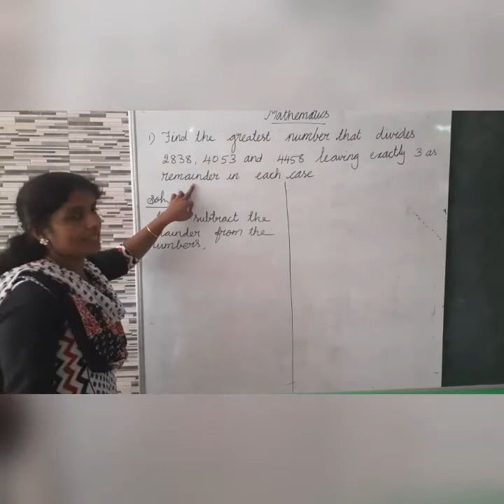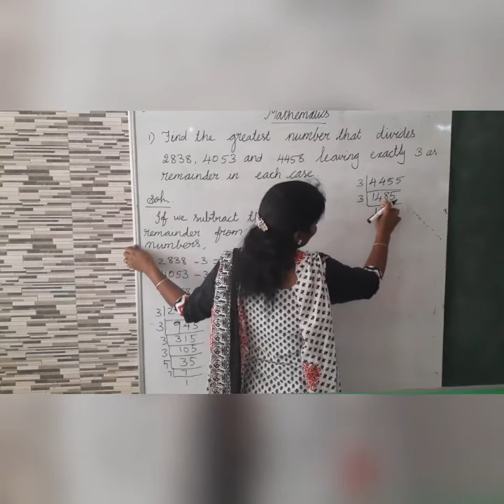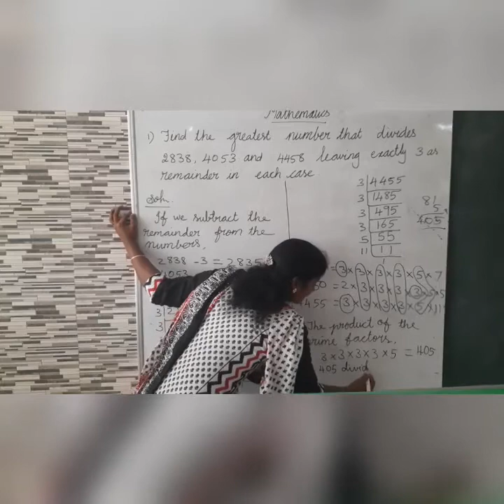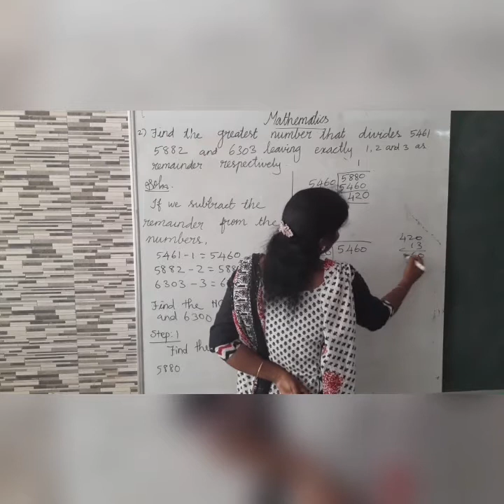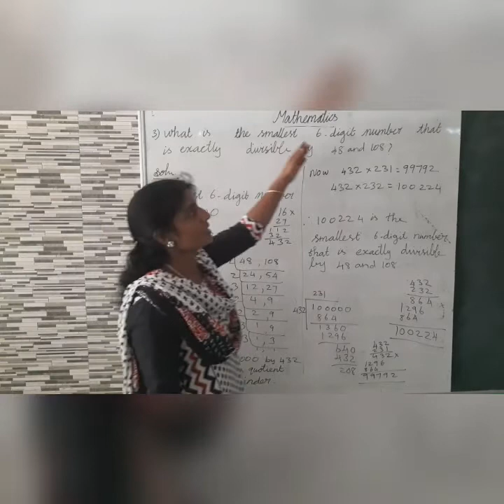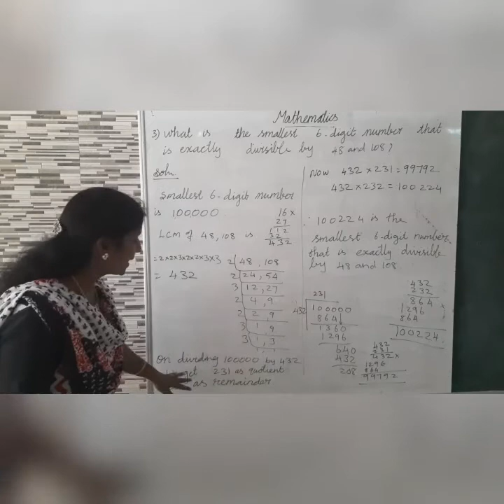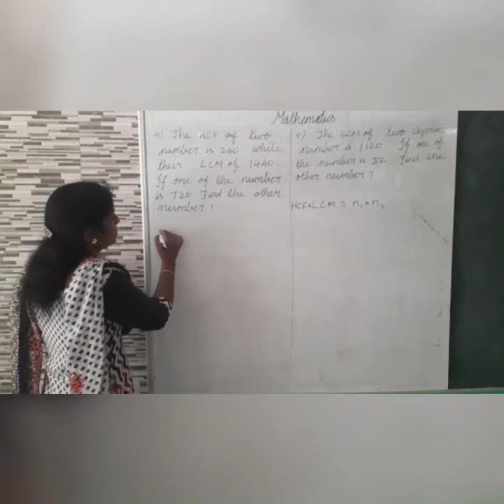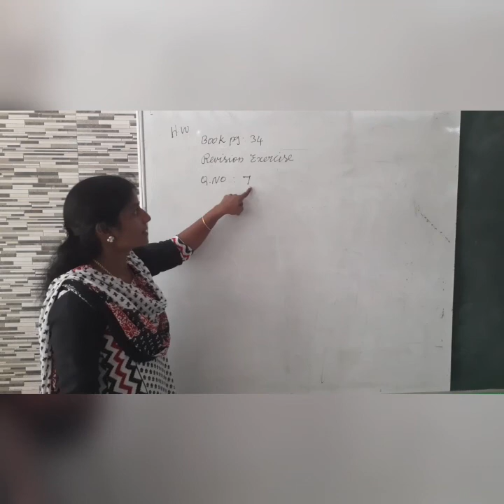Grade 7 Maths / Relationship between HCF and LCM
Students able to understand about relationship between HCF and LCM